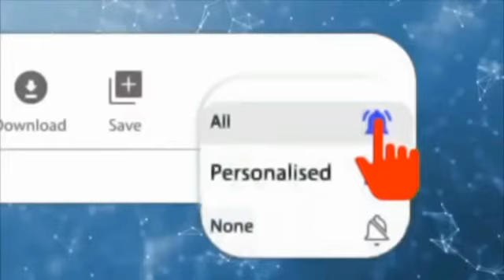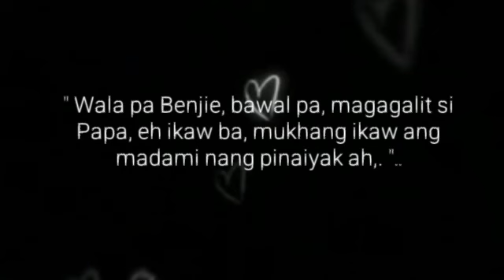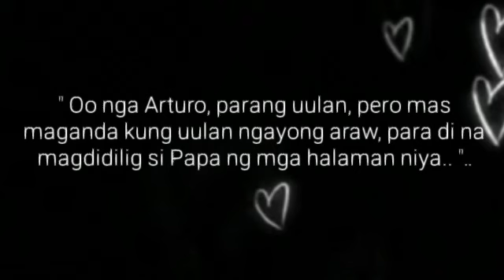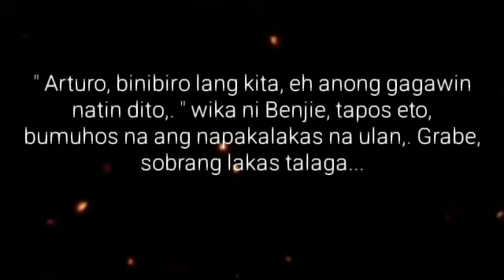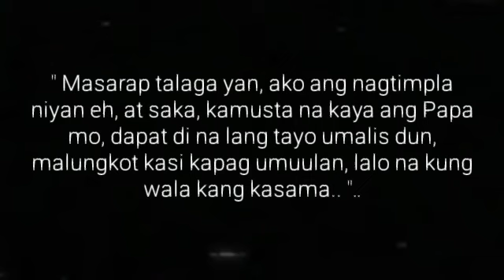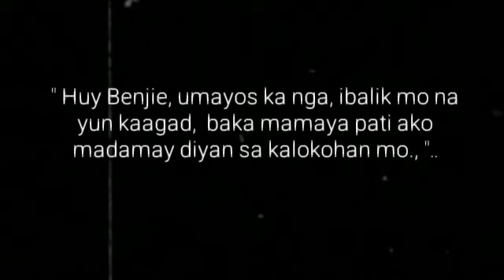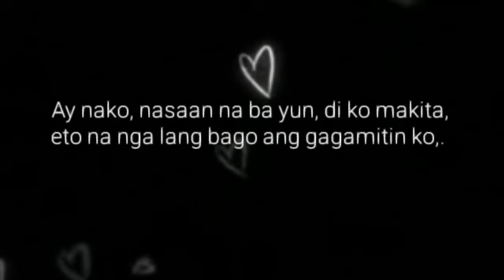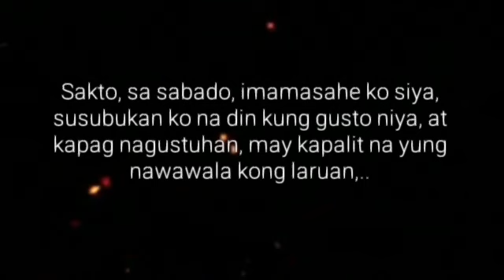UMAGA NA NANG HINUGOT | Ep.6 | IMAHINASYON | Big Boss Lakan Stories | Pinoy BL Story